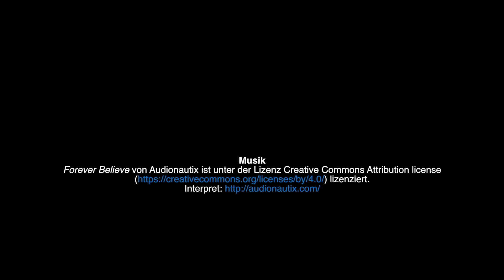Meine Meinung 9: Werbebudget für Elektroautos gekürzt